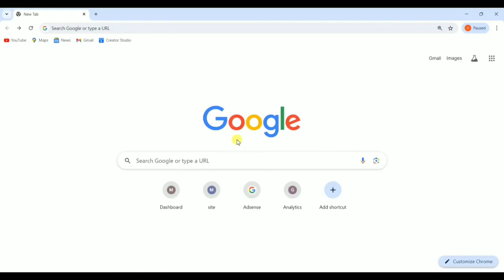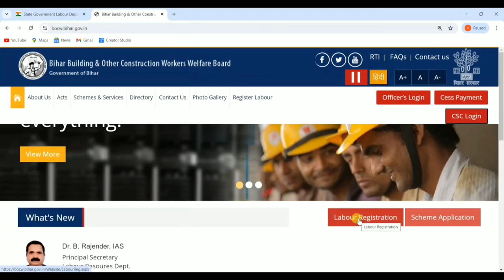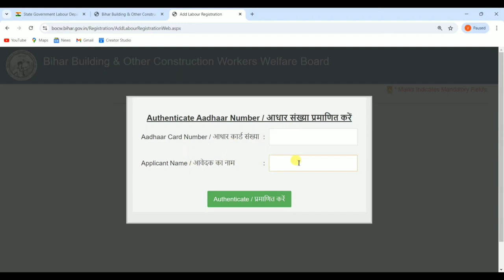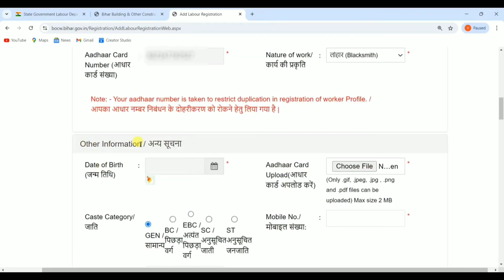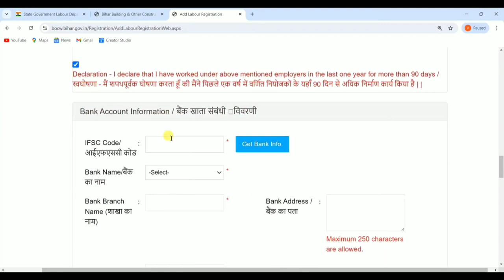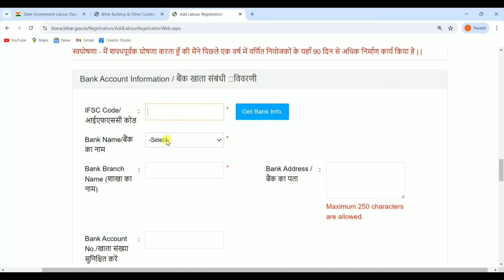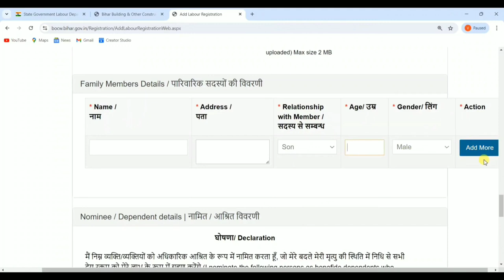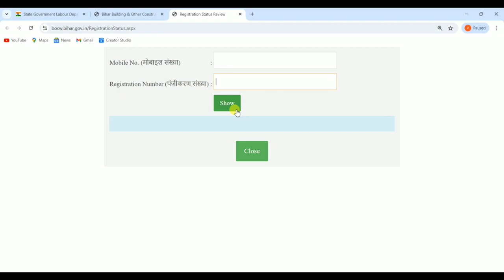Labour Card सबका आधार से घर बैठे ऑनलाइन बनना शुरू 2024 | Apply for Labour Card | Labour Card Process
Hello,
Dosto agar apka Labour Card nahi bana hai aur aap apna labour card banana chahte hai to ye video apke liye bahut important hai ! es video ko dekh kar aap online apna labour card bana sakte hai ! Video pasand ayega to like aur share jarur karna !